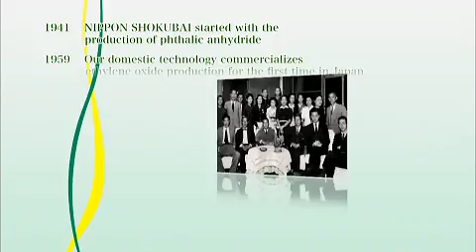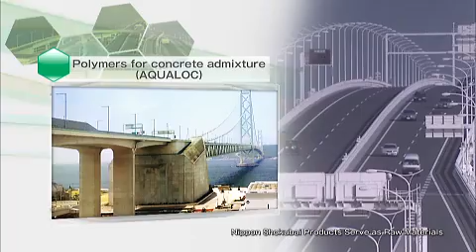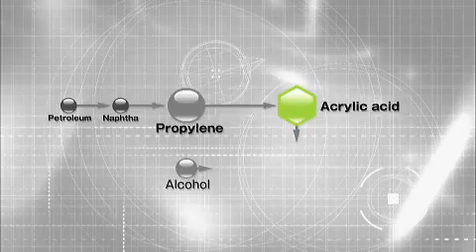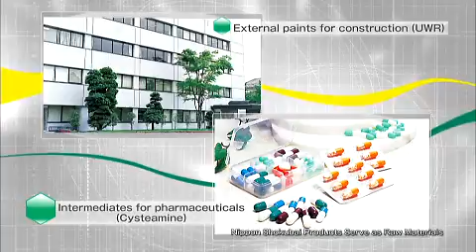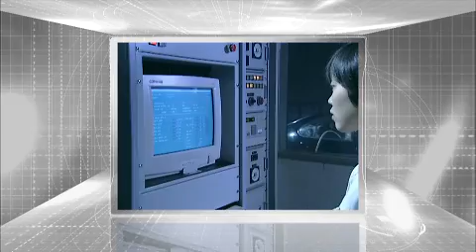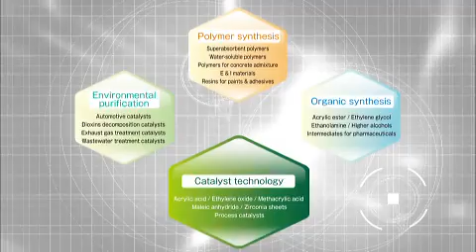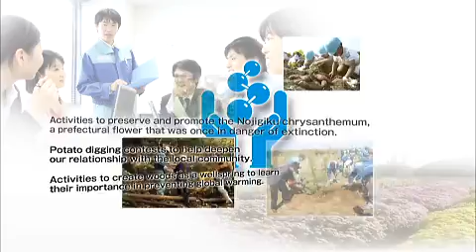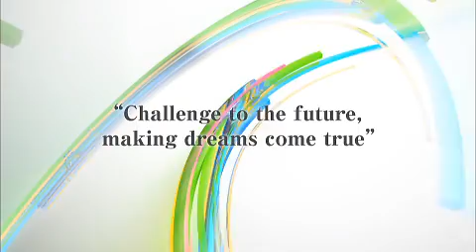Industri Petrokimia/turunannya (Materi : Proses Industri Kimia)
Super absorben polimer (SAP) berasal dari bahan baku acrylic acid, yang mempunyai banyak manfaat seperti campuran cat, textile, bahan penyerap pd diaper (popok bayi dan pembalut wanita), dan lain sebagainya.

Superabsorbent polymers (SAP) (also called slush powder) are polymers that can absorb and retain extremely large amounts of a liquid relative to their own mass.[1]

Water absorbing polymers, which are classified as hydrogels when cross-linked,[2] absorb aqueous solutions through hydrogen bonding with water molecules. A SAP's ability to absorb water is a factor of the ionic concentration of the aqueous solution. In deionized and distilled water, a SAP may absorb 500 times its weight (from 30--60 times its own volume) and can become up to 99.9% liquid, but when put into a 0.9% saline solution, the absorbency drops to maybe 50 times its weight. The presence of valence cations in the solution will impede the polymer's ability to bond with the water molecule.